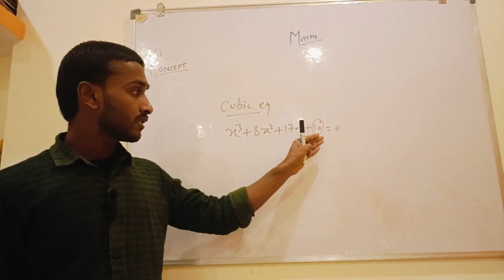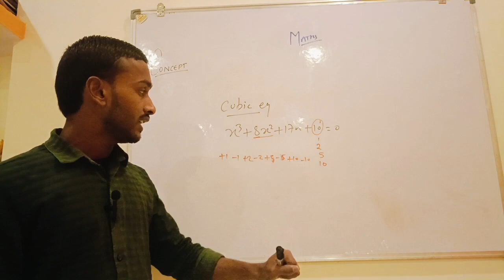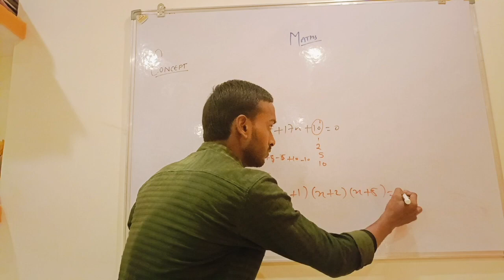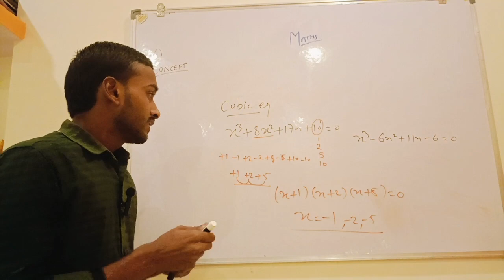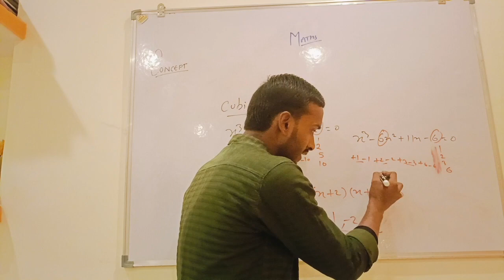Polynomials class-10 आपने ऐसा concept कहीं देखा नहीं होगा😱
Discover the secrets to mastering polynomials in record time with our short trick video! Whether you're preparing for exams or just want to streamline your problem-solving process, these quick tricks will revolutionize the way you approach polynomials. Learn efficient methods for simplifying expressions, factoring, and finding roots without breaking a sweat. With easy-to-follow demonstrations and practical tips, you'll be able to tackle polynomial problems with confidence and speed. Don't let polynomials slow you down – unlock the shortcuts and breeze through your math challenges like a pro!
Unlock the power of polynomials with our comprehensive video series! Whether you're just starting out or looking to deepen your understanding, these videos cover everything from the basics to advanced concepts. Learn how to simplify, add, subtract, multiply, and divide polynomials with ease. Discover techniques for factoring, finding roots, and solving polynomial equations. Dive into topics like polynomial long division, synthetic division, and the remainder theorem. With clear explanations and step-by-step examples, mastering polynomials has never been easier. Join us on this journey to conquer the world of polynomials and unleash your mathematical prowess!